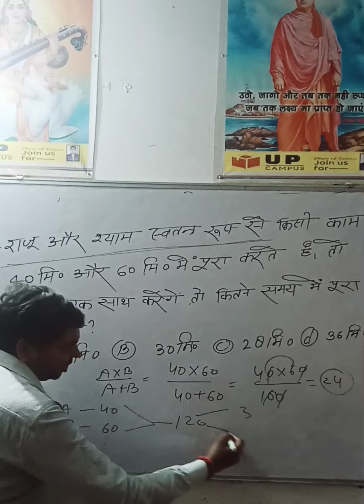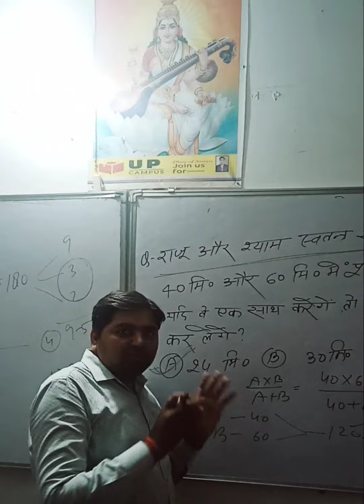Time & Work by Uday sir